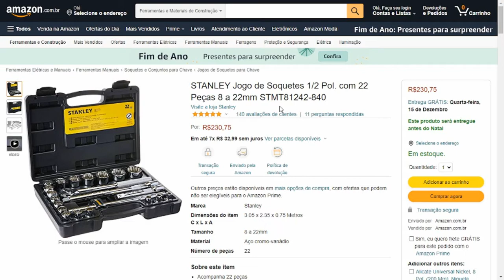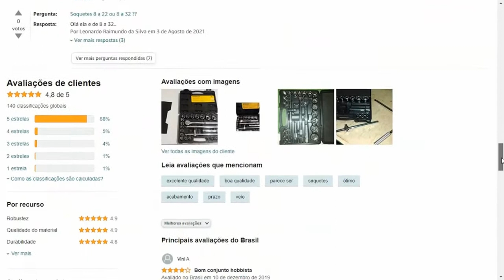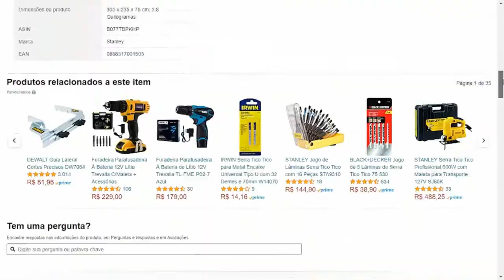Jogo de Chave Soquete - Jogo de Soquetes STANLEY - JOGO DE SOQUETES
Jogo de Chave Soquete

STANLEY Jogo de Soquetes 1/2 Pol. com 22 Peças 8 a 22mm STMT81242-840

Neste vídeo vou compartilhar com você, as características do jogos de soquetes da Stanley.  Se você procura por um jogo de soquetes, para realizar serviços de forma mais precisa,  não deixe de assistir esse rápido vídeo até o final.

Uma das ferramentas mais versáteis e indispensáveis nas oficinas mecânicas são os soquetes. Em casa, ter um kit desses também pode ser bastante útil, já que ele possui diversos acessórios que auxiliam na hora de parafusar e desparafusar objetos, especialmente em locais de difícil acesso.

Esse Jogo de soquetes com encaixe de ½, da Stanley, é composto por 22 peças produzidas em aço cromo-vanádio. Indicado para apertar e desapertar parafusos e porcas sextavadas, combinados com outras ferramentas manuais.

Acompanha caixa plástica super reforçada, com fecho metálico e berço com identificações dos componentes, evitando perdas e facilitando a armazenagem, proporcionando praticidade durante o uso.

Agora, vamos ver, uma apresentação desse jogo, e saber, o que os clientes estão falando. Vamos conferir!

Portanto,  esse é um produto perfeito para você, que precisa realizar serviços com parafusos e porcas de forma mais precisa, e ainda com baixo custo.

Imagine você utilizando esse Jogos de soquetes, e desfrutando de todos os benefícios que ele oferece

* Acompanha 22 peças
* Tamanho de 8 a 22mm
* Fabricada em aço cromo-vanádio de alta resistência
* Medidas mais comuns para aplicações automotivas
* Cabo antiderrapante desenhado para maior conforto
* Possui sistema MAX*
* Gira parafusos desgastados, arredondados e enferrujados com maior facilidade
* Acompanha caixa plástica super reforçada